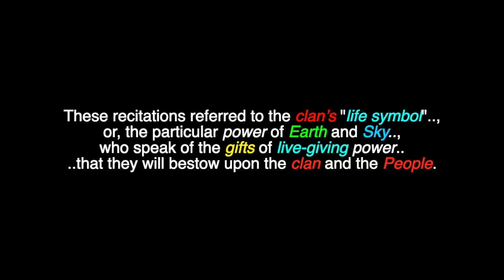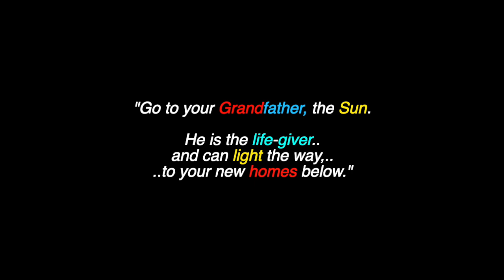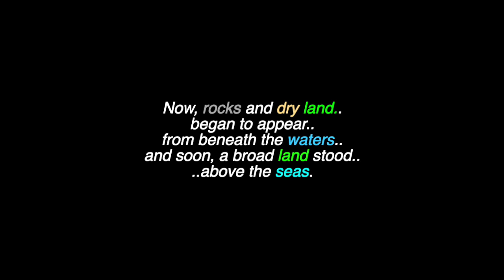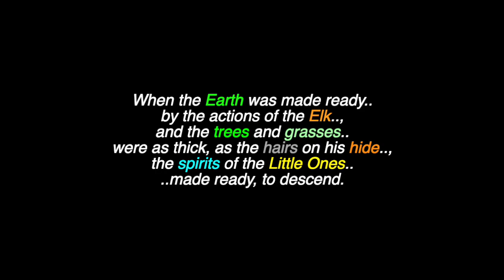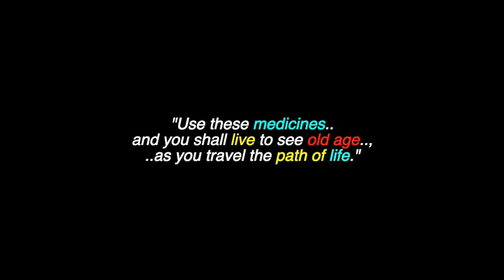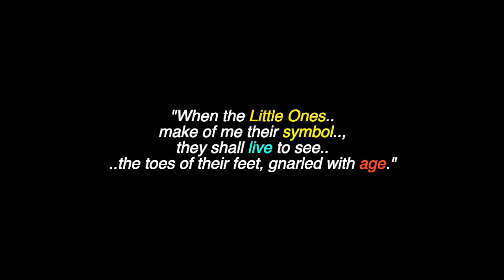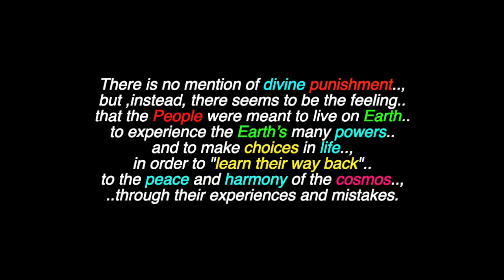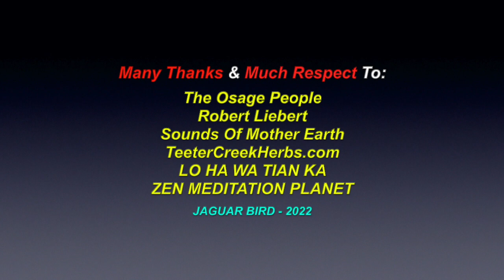Wi gi e Of The Elk: An Osage Creation Legend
This is a video for: ""Wi gi e Of The Elk".., an Osage Creation Legend. There are also videos in this channel for many North, South & Central American Tribes & First Nations, Chiefs, Elders, Residential Schools,  Historical Events, Indigenous Concerns, Quotes, Environmental Youth Activists.. and much more.

Many Thanks & Much Respect To: The Osage People..; Robert Liebert..; Sounds Of Mother Earth..; TeeterCreekHerbs.com..; LO HA WA TIAN KA..; ZEN MEDITATION PLANET.. and to all the other brothers and sisters who have contributed to this video with photos and/or, in any other way.